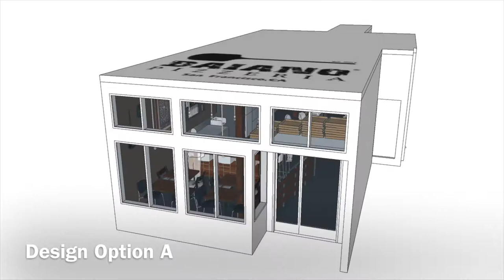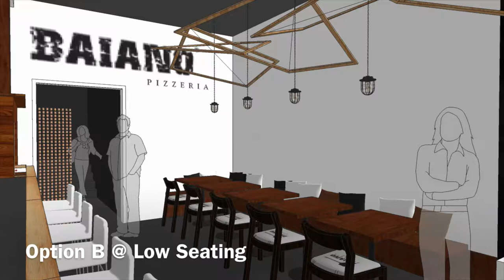Baiano Restaurant Design - by Builtline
Interior decoration design suggestions for a restaurant.